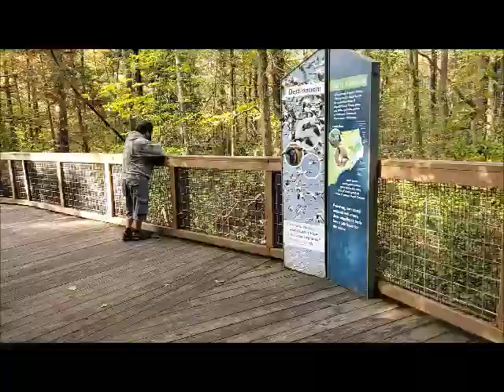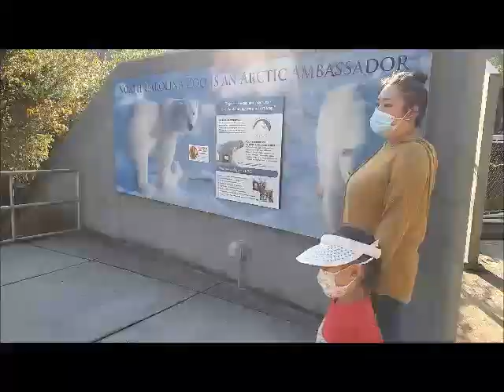Mus Saib Tsiaj Ua Si Lom Zem Kawg 10/29/2020